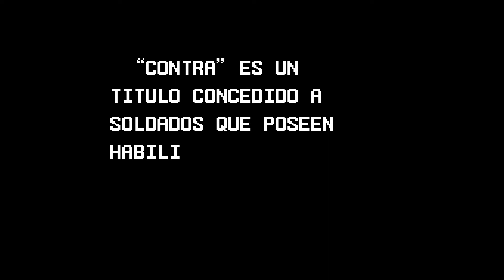Contra (NES) (Ver. japonesa Famicom) | Sub. español | Extras «Demos»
Título: «Contra».
Desarrollador: Konami.
Editor: Konami.
Fecha de lanzamiento: 1988.
Plataforma: Nintendo Entertainment System.

¡Muchas gracias!